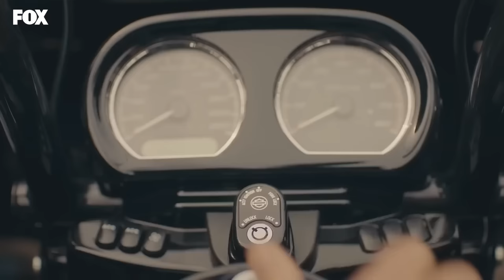Llamas A Mi Puerta Capitulo 118 (Español Doblado)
Director: Ender Mıhlar
Guionista: Ayşe Üner Kutlu
Protagonistas: Kerem Bürsin, Hande Erçel, Neslihan Yeldan
Producción : MF Producción